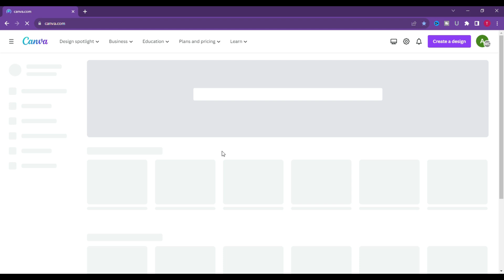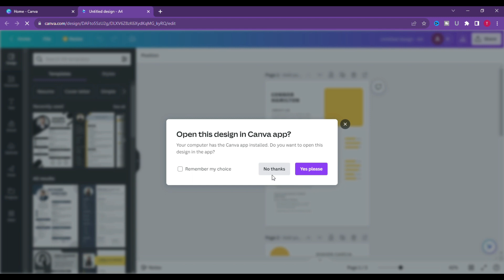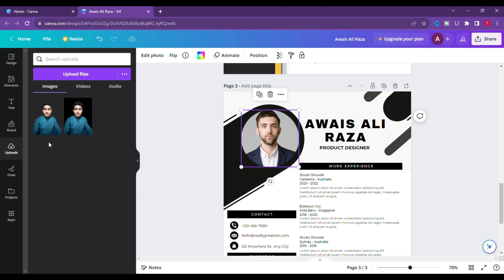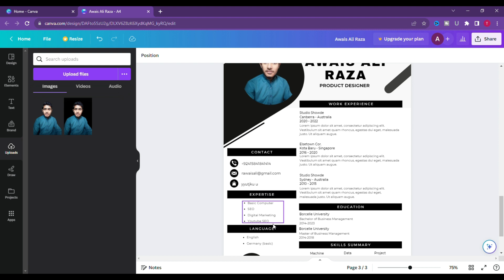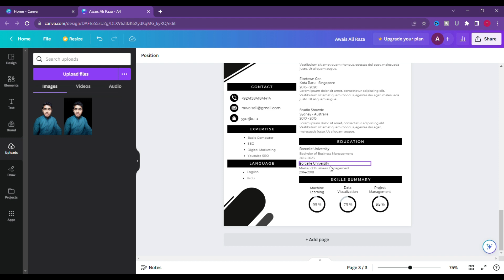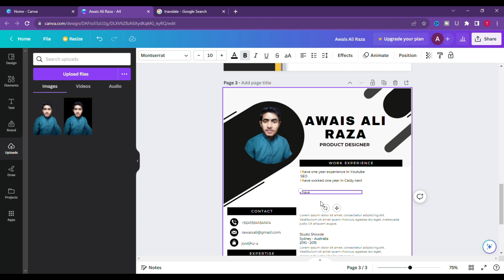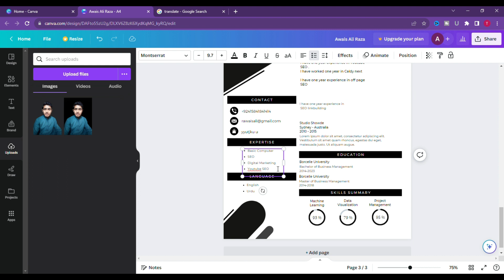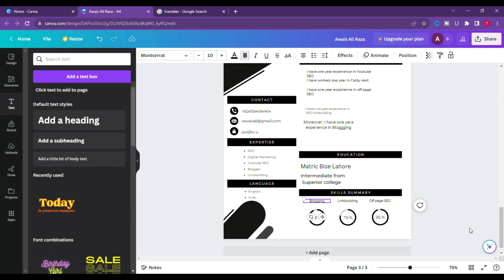How to make Resume in canva | CV design in canva | Create EASY and Beautiful RESUMES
How to Make professional CV for job | Resume design in canva | Create EASY and Beautiful RESUMES with Canva
How to make a resume for freshers! 🔥🔥 Make Online Free Resume | Resume kaise banaye | Canva design |
CV for job
Resume for jobs
how to make resume in canva for fresher |
how to make resume using canva | how to make resume on canva
how to make a resume in canva,
how to write a resume,canva resume,
how to create resume in canva,
how to create a resume in canva,
how to make resume in canva,
how to create a cv in canva?
,how to create a resume,
canva
,resume,
how to make cv in canva,
canva tutorial,
how to make resume in laptop step by step

Thank you for choosing our channel! Let's embark on this knowledge-filled journey together!